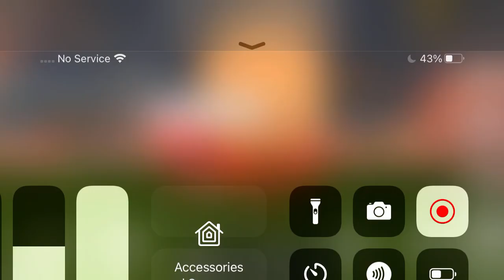Idk im just bored